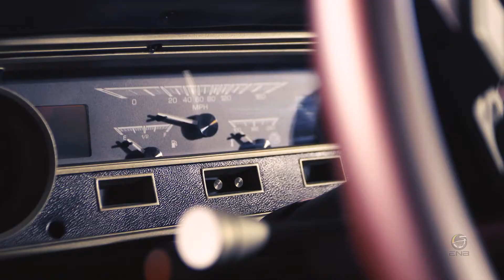Briefing #201 - Mustang "enjaulado" by RingBrothers - Restomod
Modelo único Mustang conversível de 1964 atualizado pela RingBrothers, um restomod